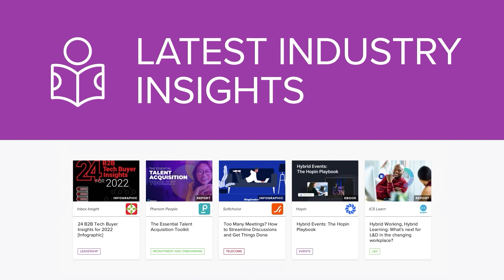Episode 23: Who is Your Ideal Audience, and Where Can You Find Them? | With Rand Fishkin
How do you determine who your ideal audience is, and how to find them?
That’s what we’re going to be discussing today - with a man who’s dedicated his professional life to helping people do better marketing - through his writing, videos, speaking, and his book - Lost and Founder.
He’s the co-founder and CEO of SparkToro, an audience research tool that shows you the websites your customers visit, the social accounts they follow, and the hashtags they use -
a warm welcome to the Strategic Marketing Show - Rand Fishkin.

[You can find Rand over at SparkToro.com]